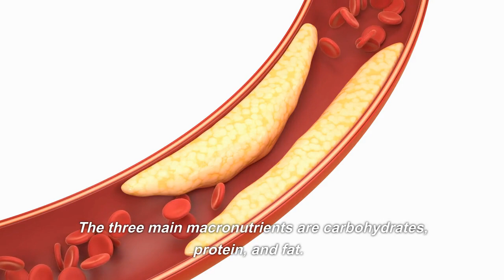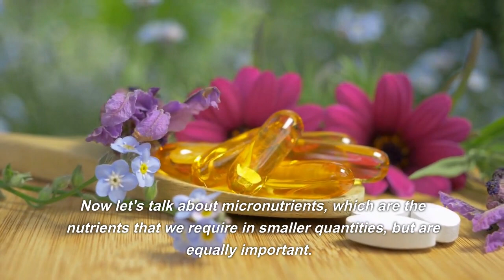"The Basics of Nutrition: Understanding Macronutrients and Micronutrients"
In this video, we discuss the essential macronutrients and micronutrients that our bodies require to function properly. We explain the importance of carbohydrates, protein, and fats as the main macronutrients, and vitamins and minerals as the crucial micronutrients. We also stress the significance of maintaining a balanced diet that includes a variety of foods to ensure that we are getting all the nutrients we need to maintain optimal health. Watch this informative video to gain a better understanding of the basics of nutrition.